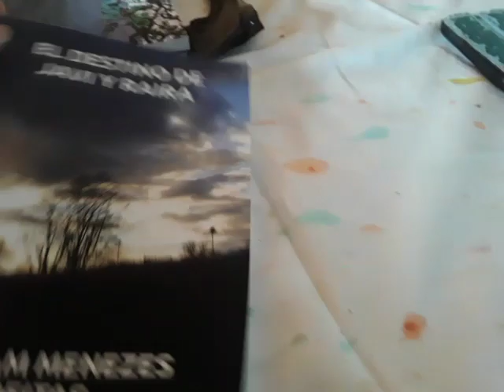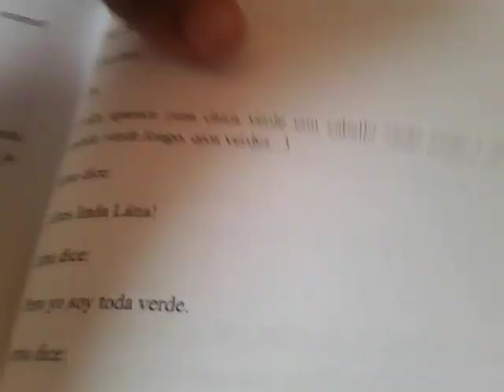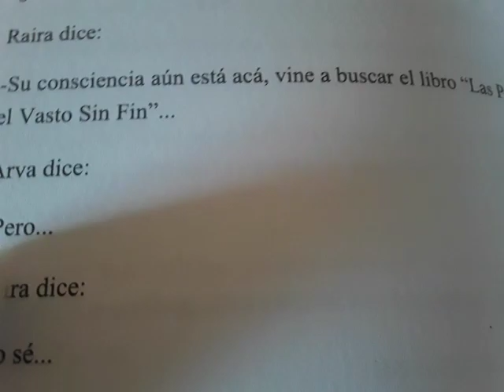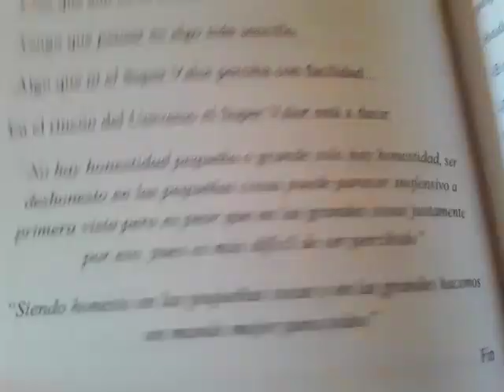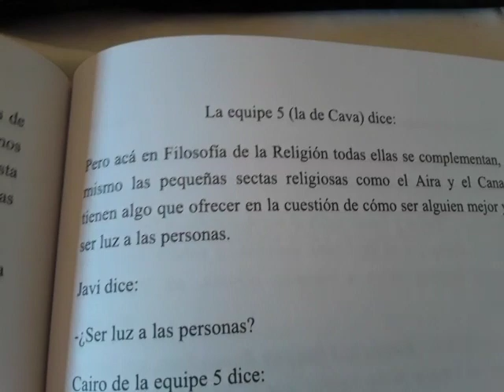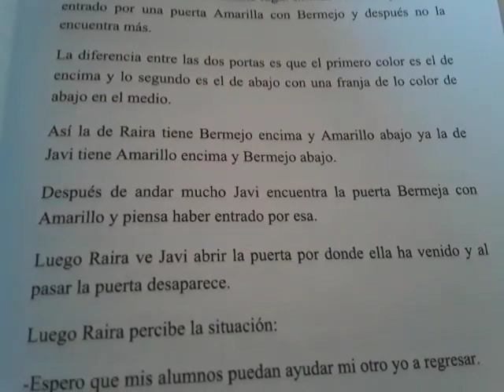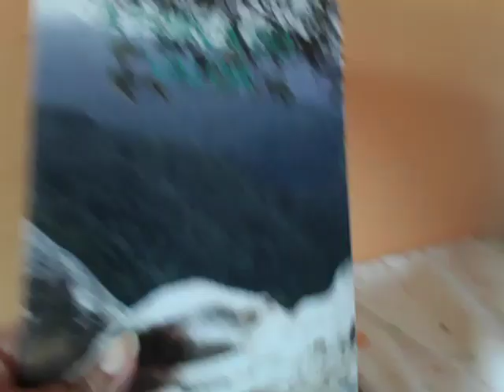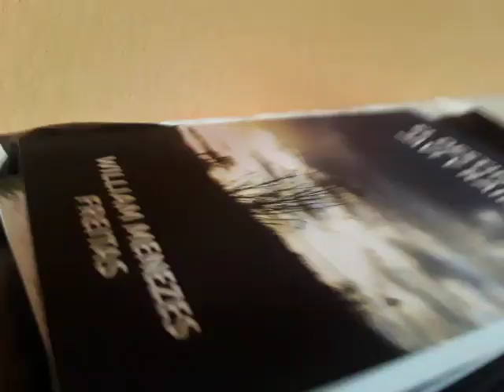EL DESTINO DE JAVI Y RAIRA (Unboxing Paperback)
Hola todos vosotros, acá está el unboxing del tapa blanca.